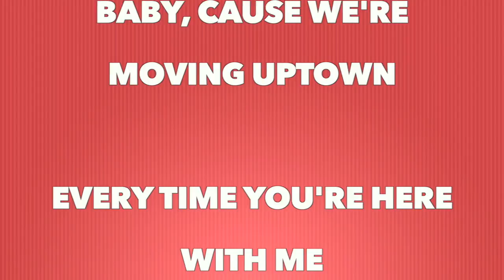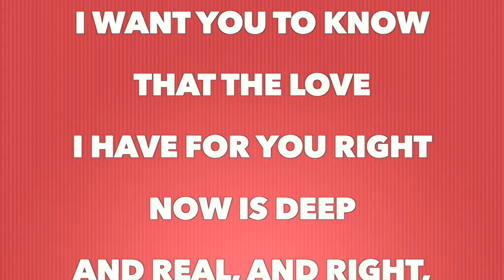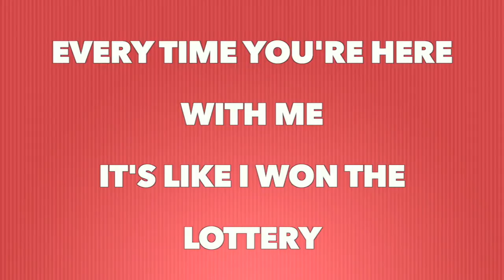Train - Lottery (Full Song Lyrics)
Lottery
I want you to know that the love
I have for you right now is deep
And real, and right, and it will be
After tonight

Here comes the winning number
Thunder clapping in the summer skies
'Till confetti comes down
Here comes a kiss, y'all
Wish y'all'd
Open up that Cristal
Baby, cause we're moving uptown

Every time you're here with me
It's like I won the lottery
As rich as I could wish to be

After tonight

We got the golden ticket
Kick it, hammock and a picket fence
And a pool underground
Take you on a LV spend spree
Open up that Dom P
Baby, cause we're Beverly Bound